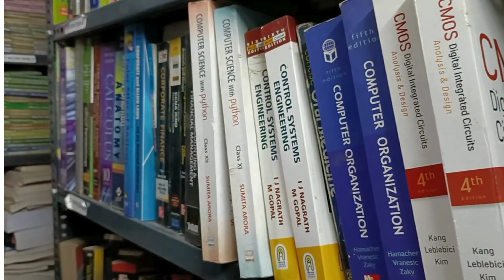"स्वयमेव मृगेंद्रता"- Episode XVI - Dnyan Kendra Project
SATURDAY_SEVA{156}

"Be the LEADER by virtue of your own Attributes!"

स्वयमेव मृगेंद्रता- Episode 16
Dnyan Kendra @ Girgaon

Seva Sahayog foundation started Dnyan Kendra @Girgaon last year, in October, 2023.

Hon. Minister , Shri. Lodhajee & Shri. Kesarkar jee inaugurated 5000 sq. Ft spacious kendra that  offers peaceful study  environment to students aspiring for higher studies & competitive examinations.

Happy to note that In last one year, we could cater to a large number of needy students 365 days a year.

Classic case study of a meaningful collaboration between admin & NGO, bringing silent yet profound change.

Pls watch the video...
Join us as partners in this Sevayadnya.

"Saturday Seva" has completed THREE years  today. Nonstop 156 weeks & still going strong..."